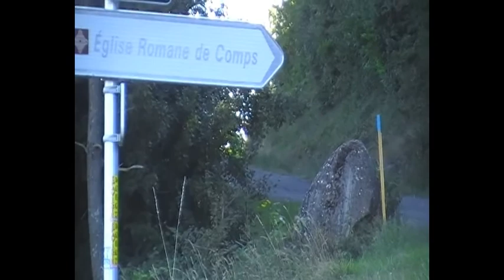Rallye du Picodon 2021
ES ORCINAS   C est 2 jours de rallye .